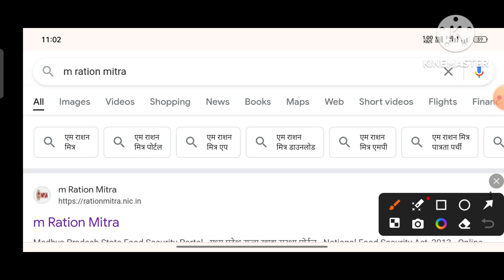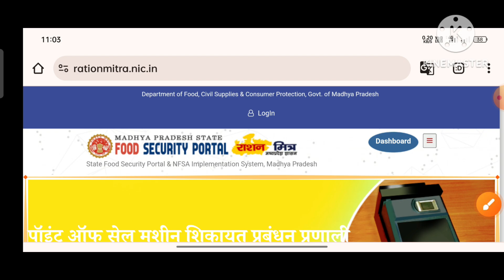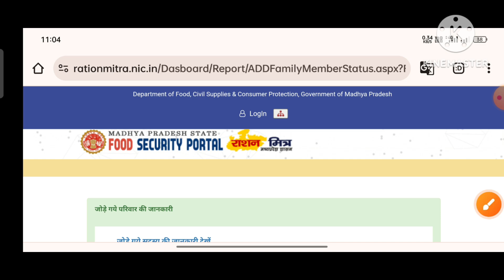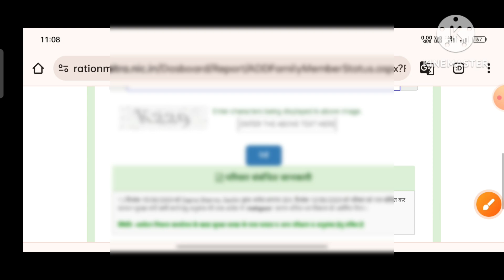संबल & ई-श्रम कार्ड से आपकी राशन पर्ची का स्टेटस देखें | Sambal-eshram Card ration parchi 2024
नमस्कार दोस्तों आज हम इस वीडियो में आपको बताने जा रहे हैं संबल और ई-श्रम कार्ड से आपकी राशन पात्रता पर्ची का स्टेटस चेक करें आप अपने मोबाइल से घर बैठे ही निशुल्क तरीके से चेक कर सकते हैं।

राशन पर्ची के लिए अपने आवेदन किया है ।उसकी जानकारी आप निकल सकते हैं कि आप की पात्रता पर्ची बनी है या नहीं।